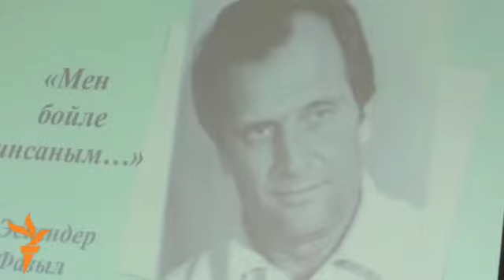Акмәчеттә кырымтатар шагыйре Эскендер Фазылны искә алдылар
Акмәчеттә милли хәрәкәт ветераны, мәрхүм кырымтатар шагыйре Эскендер Фазылның тууына 75 ел тулуны искә алдылар. Милли хәрәкәттә аның белән бергә булганнар Эскендер Фазылның 1987 елда Мәскәүдәге Кызыл мәйданда кырымтатарларның протест чаралары вакытындагы кыюлыклары, ул елларда Фазылның милли хәрәкәтнең алдынгы сафында булганы хакында сөйләдәләр. Чарада катнашкан милли хәрәкәт ветераны Эльдар Шабанов "Аның күзендә курку юк иде", диде.